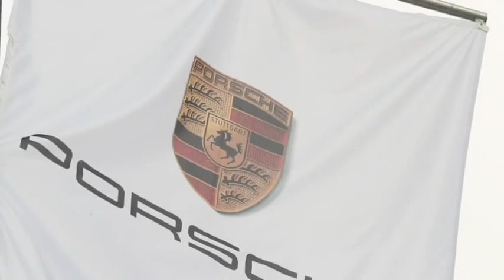Porsche Matmut Carrera Cup France - Best of season 2012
The season 2012 of the Porsche Matmut Carrera Cup France ended at the finale on the Paul Ricard race track with the victory of Jean-Karl Vernay (Sebastien Loeb Racing) ahead of Come Ledogar (Pro GT by Almeras).
Watch this video showing the best moments of the season 2012.